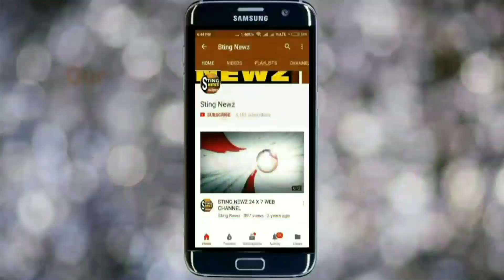একি কান্ড! মোদীকে কালো পতাকা দেখাতে কংগ্রেস কর্মীরা বিমান বন্দর পৌঁছে গেল! দেখুন সেই বিক্ষোভের ভিডিও